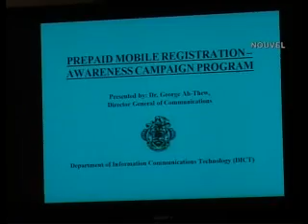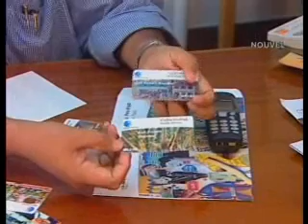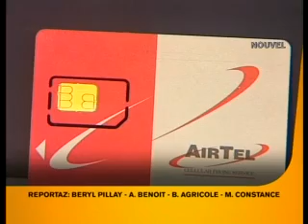SBC Seychelles: New Law Prepaid Mobile Phones 19.02.09